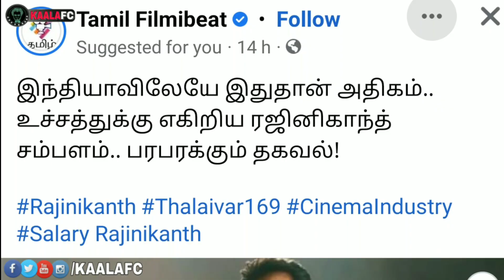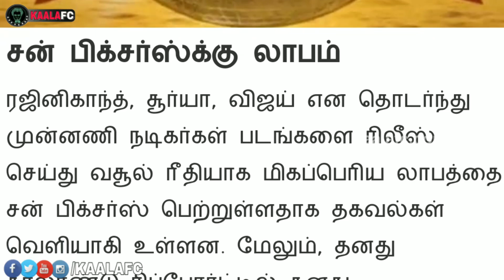இந்தியாவிலேயே அதிக சம்பளம் வாங்கும் நடிகர் சூப்பர்ஸ்டார் ரஜினி! அதிர்ந்த பாலிவுட்! எவ்வளவு தெரியுமா?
😎KAALAWIN KAAVALARGAL😎

Thalaivar Forever🤘